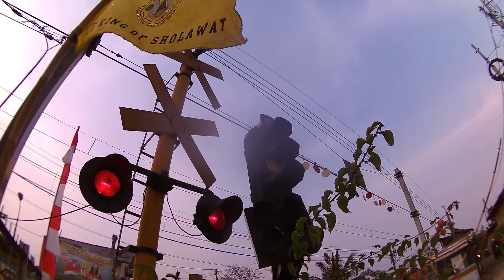Kereta Api KRL Commuterline Tanggerang Poris Grogol Duri Pintu Perlintasan Kereta JPL 18 Kali Deres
Kami mencoba mengabadikan perjalan  Kereta Api di Indonesia, sebagai rasa cinta kami terhadap kereta api, dan ikut mencatat perjalanan sejarah kereta api di Indonesia